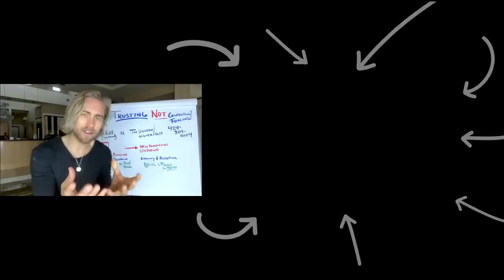Trusting is the key to receiving (how to LET GO and TRUST)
If you find it difficult to trust, this video will change your life. Find out your vibration now and receive a personalized meditation that will raise your vibration to a whole new level here: ➡️

00:00 Intro
01:40 Trusting a higher power
03:50 Beliefs around trust
05:15 Letting go of the blame
10:05 Your awareness is key
11:59 Healing your trust
12:42 Question your thoughts
15:37 Calibrate your vibration

In this video I'm gonna show you how you can finally trust again. Even if every time you put yourself out there or you begin to trust, you feel like there's some form of betrayal, there's some form of letdown there's a constant reflection that says that "I can't trust."

"What's the point?" And then normally there's some form of attachment to control or going inwards and secluding yourself off from the rest of the world.

I'm gonna show you how to get to the core of what this is really about. I'm gonna show you how to transform that energy from the inside out so that you can finally trust not only other people but trust yourself in a very powerful way.

Now let me first off just be vulnerable and honest with this. This last year, this is something that I have been going through my own transformation with where I look at how I trust myself also just how I am in reality, just in general.

Because I think there's certain aspects in my life where in the past something has happened and I decided that it wasn't safe.

So, I resorted to trying to control my environment to control my business, to control aspects of my life because there's fear that came with being vulnerable or fear that came from trusting the unknown even.

So I wanna share with you a little bit of how that's played out but also how to get to the deeper core if you ever have been betrayed or you ever had something that happened to you that kind of like reaffirmed that belief that it's not worth trusting, it's not worth putting yourself out there in certain ways.

So first off, this is also inspired because I was doing a live session yesterday and somebody I was coaching somebody through this and it was very interesting.

This person came on and was explaining how when they were three years old they remember being beat with a belt. And from that moment on she was like, "I can't trust…

"How can I trust when I don't know what love is?" "How can I trust when "the only masculine connection I've had in my life "is somebody that would beat me "when I was younger when I was growing up?"

And what was very interesting to find out about this person was that even though they had all of this painful experience growing up with that kind of trauma or that kind of abuse, they had a very deep and rich spiritual connection in their life with themselves.

They had a very deep spiritual connection with something larger than themselves. And one of the breakthroughs for this person was like them realizing that…

Even though maybe in the past their parents they didn't feel they could trust them they found a connection to something greater than what they experienced in their childhood that allowed them to feel even more depth and even more safe.

And that greater was this person was talking about how they feel so connected to Mother Earth. How grounding themselves and how being in nature is so rewarding.

And how, one question I asked her was, you know I could tell she had a connection to a higher power. And I said, "Has God ever let you down?"

And she thought about it for a minute and she said "No." So while sometimes we might have very high expectations of other people, we can realize that at the deeper core as kids.

I believe that a lot of times the way we relate to our parents is we believe growing up in a way that they are a representation of God, of the universe.

And because that's the initial relationship we have when we're young. And what happens is many people I believe that have specifically maybe some form of masculine trauma may have had a belief or some type of fear that says, "I can't trust."

And what ends up stemming from this belief of I can't trust or the doubt in being able to trust or to feel safe is what happens there's a resort to this safety mechanism of going inwards and not trusting anymore of staying inside of the box.

And when you realize that there's some form of resentment that there may be towards the masculine or even towards the feminine as well or towards the parents as well I think a lot of times that keeps the energy active inside of yourself, which then attracts experiences to you that reflect back that energy pattern.

So for example, if you believe that all women or all men are manipulative and that's the deeper core belief, and even deep down you may say, "Well this isn't good, I don't like this."

But deep down there may be a sense of safety that comes with that familiar energy because growing up maybe mom or dad was manipulative and there's something about that that feels safe.